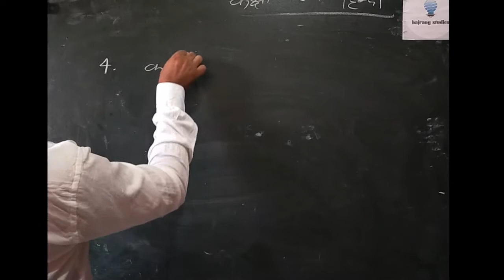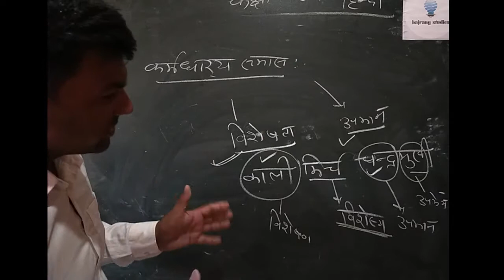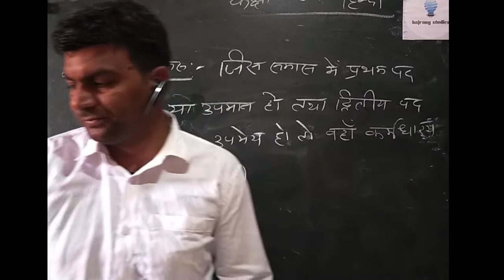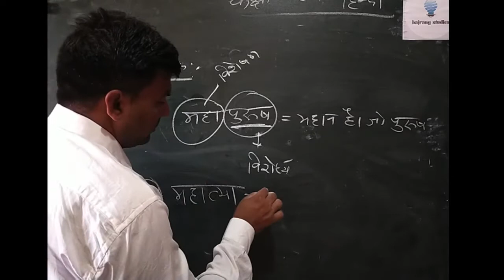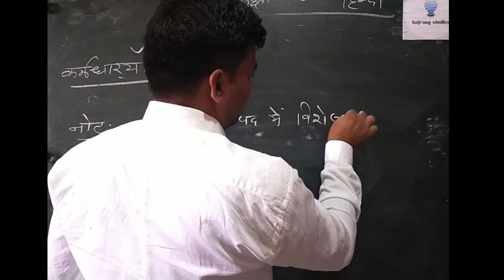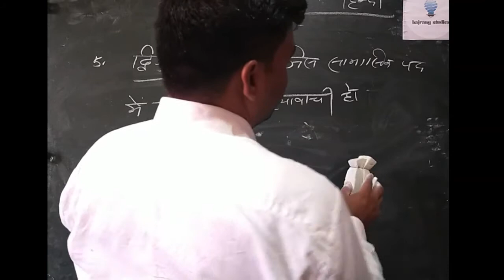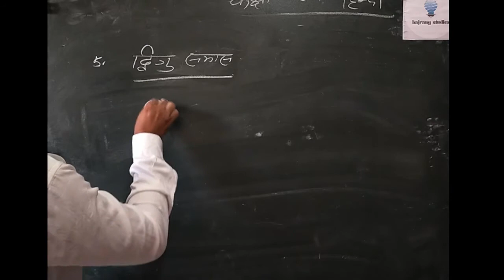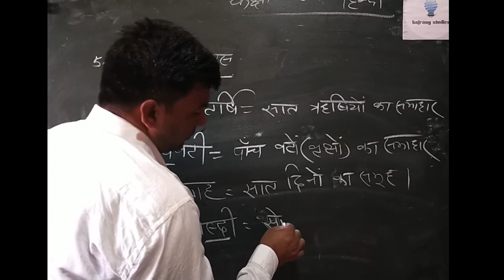HINDI CLASS IXth by naresh sir By BAJRANGSTUDIES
more details.
                           BAJRANG STUDIES
                                                                  ।।  धन्य़वाद।।
*video credits*